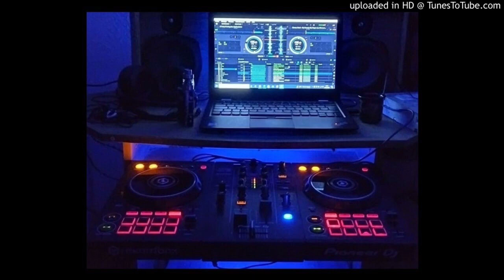🎸🗡👅️Nonstop️💫🚀👽Leang mashup Are u readyបែកU play me hx & The book in on the table x HD